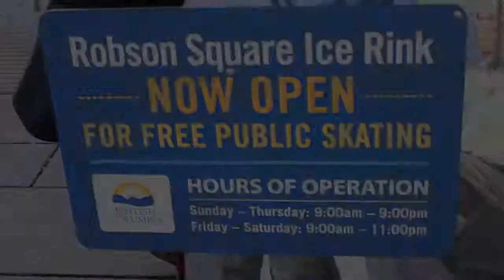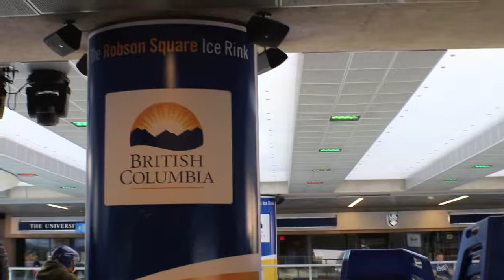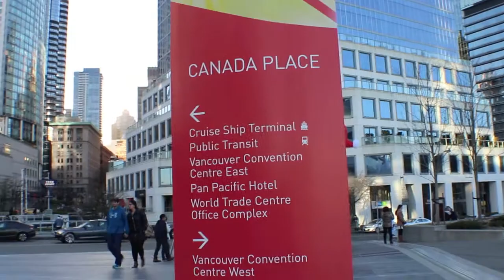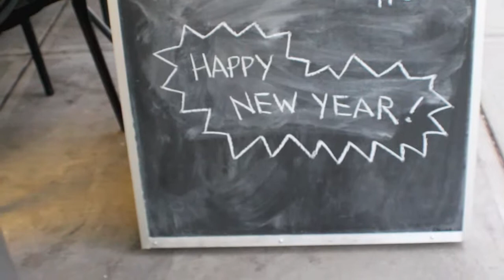RINGING IN THE NEW YEAR -- VA TO VANCOUVER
Well, we just moved to Vancouver, BC from Virginia, USA to go to school, so we figured we'd chronicle some of our adventures! Just in case you wondering what we were up to, here's what we did New Year's Eve. :)